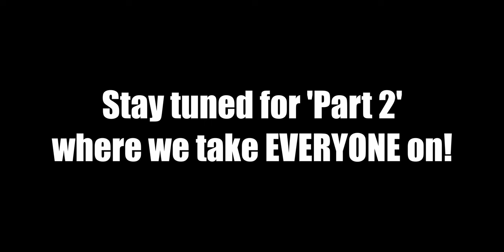If The Division 2 had Crossplay THIS would happen - The Division 2 Server Fight - Part 1 - TU21.1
Found this team camping the door, after a few minutes I put on Striker and this happened, tell me what u guys think. Do they look like console players to you? They do to me, running in circles on heals missing shots etc.